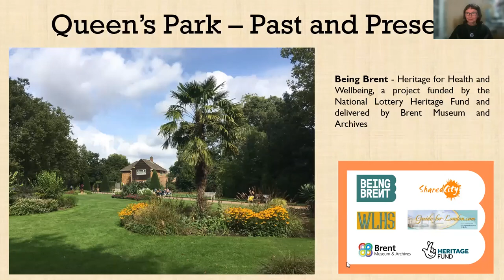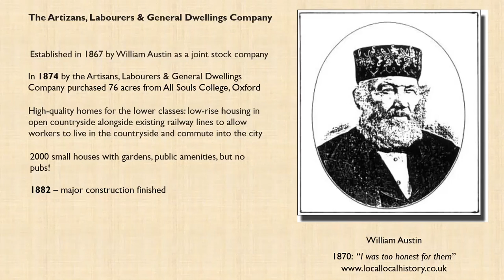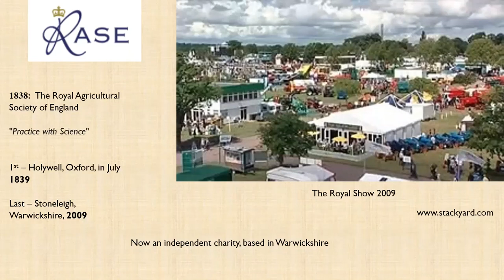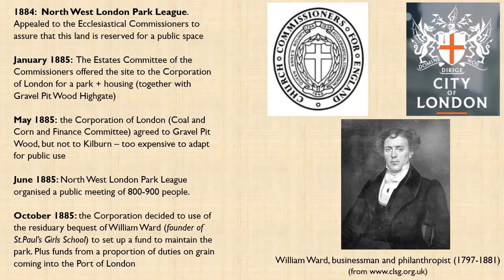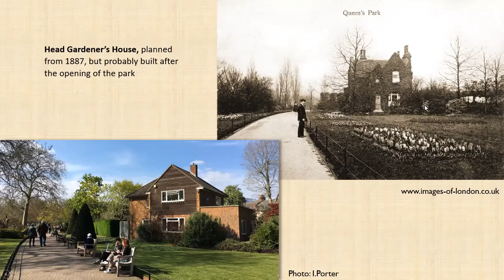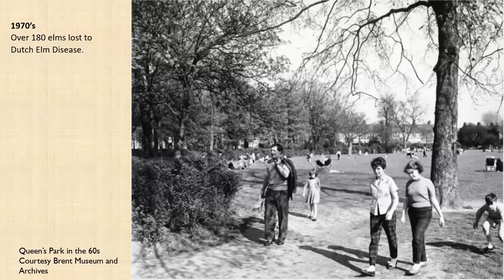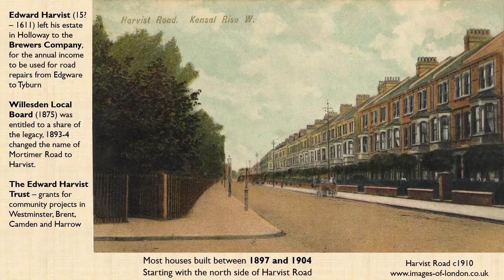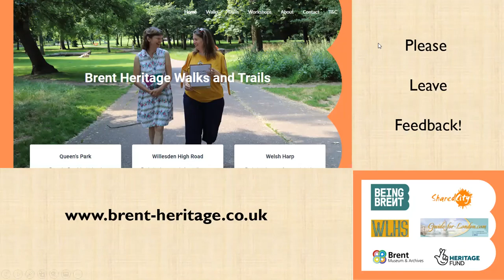Brent Heritage Tours and Trails: Queen’s Park Past and Present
From the exciting beginning of Queen's park as the Royal Agricultural Showground to the present hub for recreation and nature, we will follow the history of the part and the surrounding streets, bringing to life its Victorian heritage, historic architecture and fascinating personalities who contributed to the development of the area. The talk is lavishly illustrated with historic images, maps and present day photographs.

Developed and presented by Irina Porter, Blue Badge London guide with a life-long passion for local history. Irina is Chair and Journal Editor of the Willesden Local History Society.

This talk is part of Being Brent – Heritage for Health and Wellbeing, a project funded by the National Lottery Heritage Fund and delivered by Brent Museum and Archives.